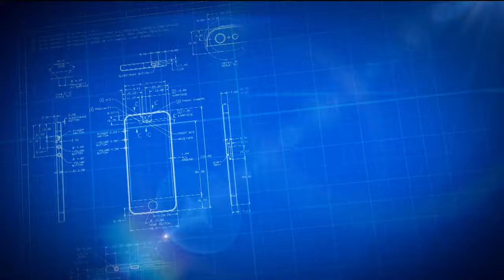BIROL GUVEN ILE GELECEK GELIYOR SERDAR OZTURK SİNEMA VE FELSEFE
Kanal 360 Televizyonu- Senarist ve yapımcı Birol Güven ile Gelecek Geliyor Programı'nda (7 Ocak 2024) Sinema, düşünce, sinema ve felsefe ilişkisi, sinema, televizyon ve diziler arasındaki ilişki, dijital ortamlar gibi konularda söyleşi yaptık. Söyleşide Zeki Demirkubuz'un Hayat filmi gibi güncel filmler dahil yerli ve yabancı bazı filmlere atıflar yaptık.